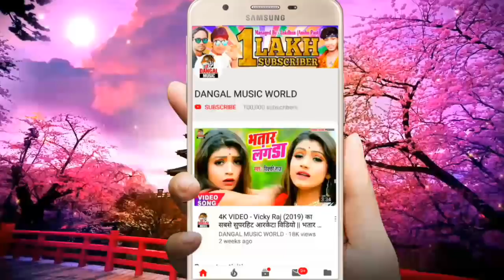2019 का विक्की_राज का सबसे हिट आरकेस्ट्रा सांग - कैची से काटम थुथुनवा के - Superhit Bhojpuri Song.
2019 का विक्की_राज का सबसे हिट आरकेस्ट्रा सांग - कैची से काटम थुथुनवा के - Superhit Bhojpuri Song. 2019

►Album :- कैची से काटम थुथुनवा के
►Song :- Kaichi Se Katam Thuthunwa Ke
►Singer :- Vicky Raj
►Lyrics :- mithu mishail
►Music Director :- Dj Vikash Raj
►Video Director :-